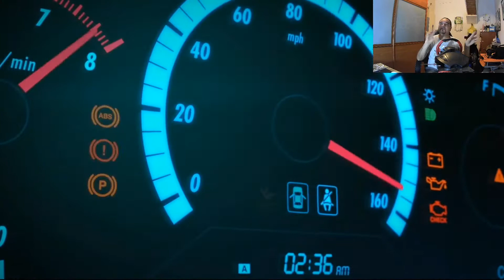FORZA ORIZZON 4 gameplay italia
proviamo il gioco con il nostro volante FERRARI

se vi interessa il volante usato questo è il collegamento